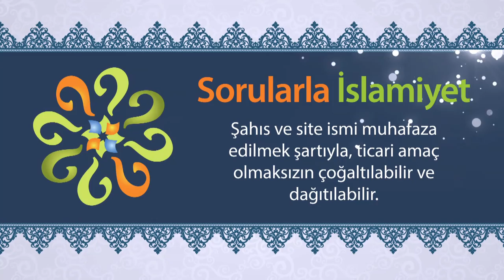Bir Müslüman'a, "kâfir" diye hitap etmenin hükmü nedir?